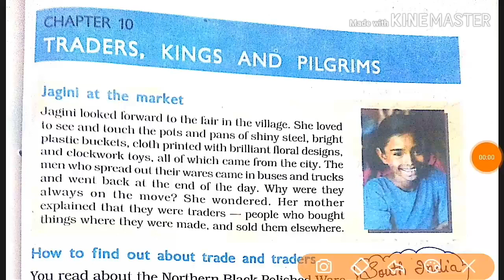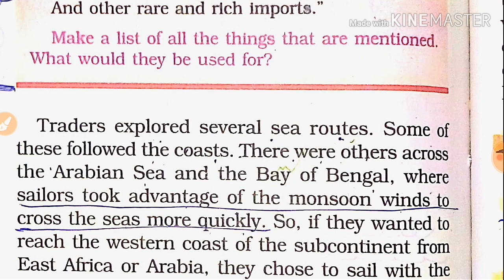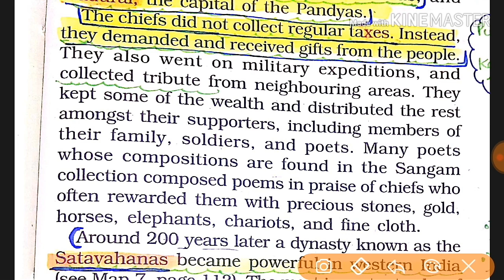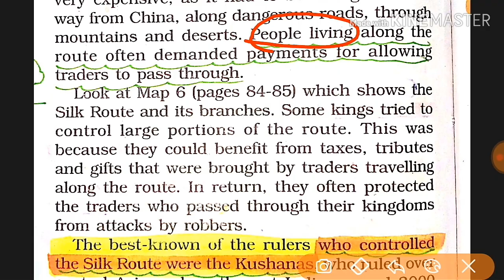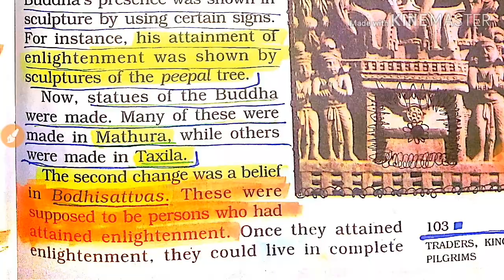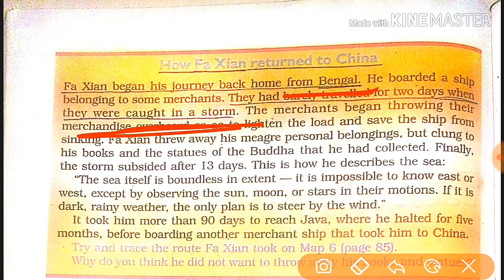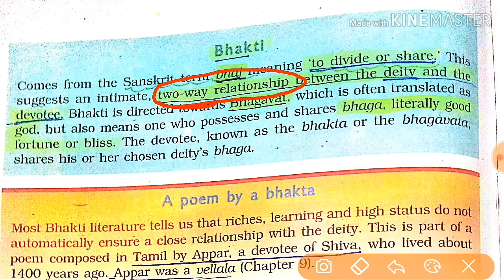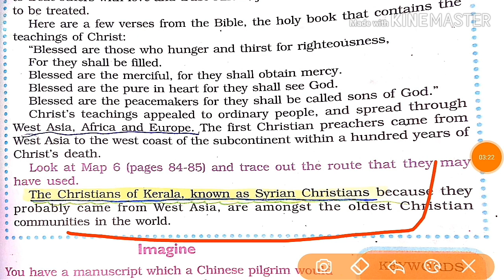Ch-10 Social Science Class 6 | CTET/HTET/DSSSB/NVS/KVS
Chapter- Traders,Kings and Pilgrims
Ruling Family-Cholas,Cheras,Pandyas,Satavahanas
Silk Route,Mahayana Bhuddhism,Bodhisattvas
The Beginning Of Bhakti
Three Chinese Bhiuddist Pilgrims:-
1- Fa Xian
2-Xuan Zang
3-I-Qing